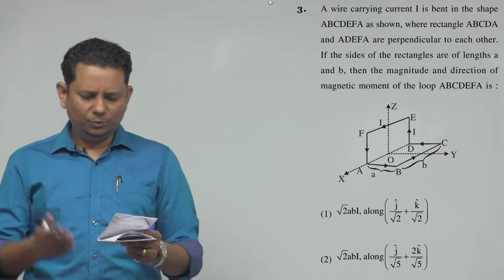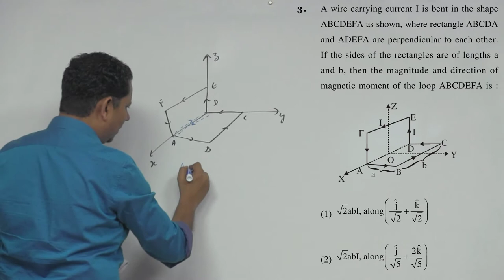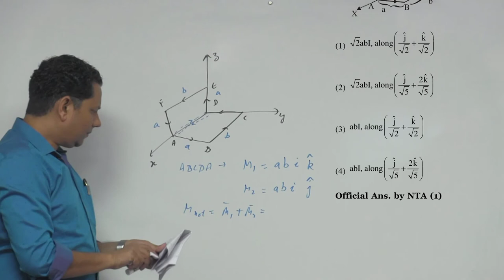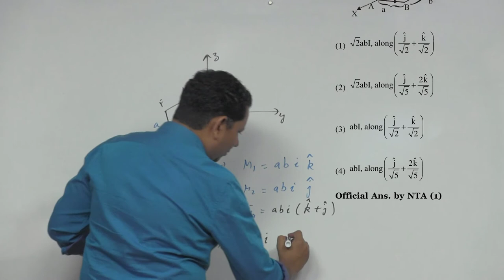A wire carrying current I is bent in the shape AB CD E F A as shown, where rectangle AB CD A and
A wire carrying current I is bent in the shape AB CD E F A as shown, where rectangle AB CD A and AD E F A are perpendicular to each other.